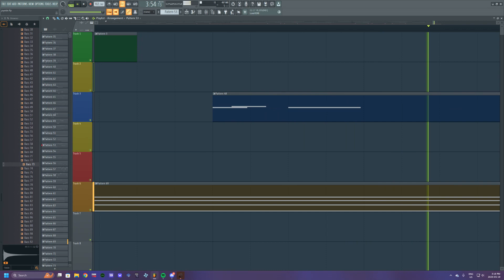was bored so i went on a joyride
guitar sample go BrrrrrrrrrrUrrrUrrrUrrrUrrrUrrrUrrr